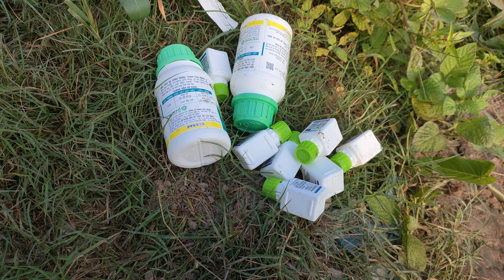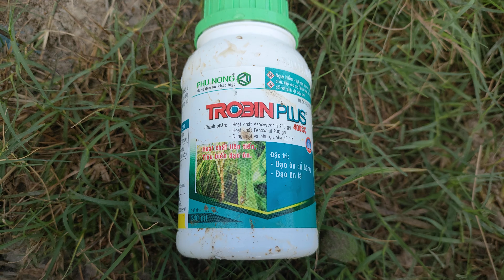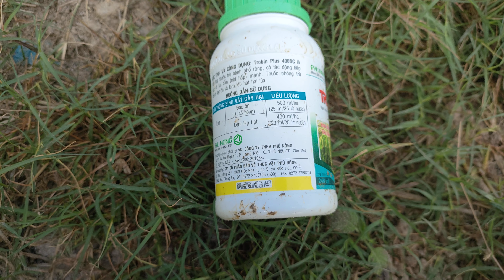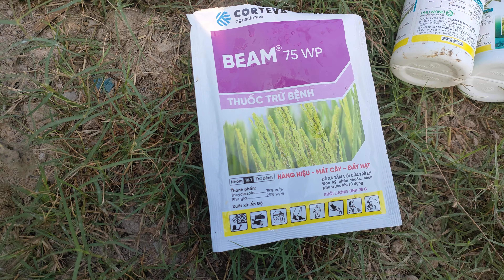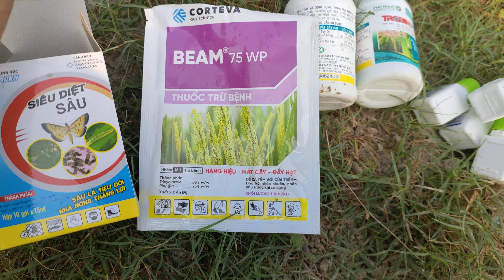504 xạ dầy quá bông công trái me bị sâu cuốn lá 30% lưu ý phun ngừa đạo ôn cho kỹ